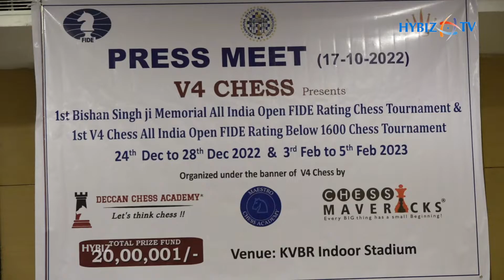All India Grand Chess Tournament 2022 | V4 Chess | Hybiz tv